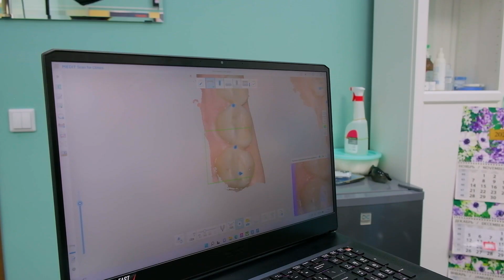Центр Лазерной Стоматологии Мagic Dental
Приглашение главного врача клиники Королевской Н.Р.